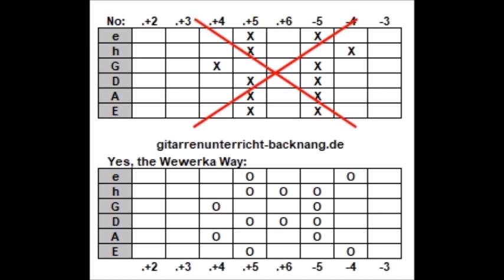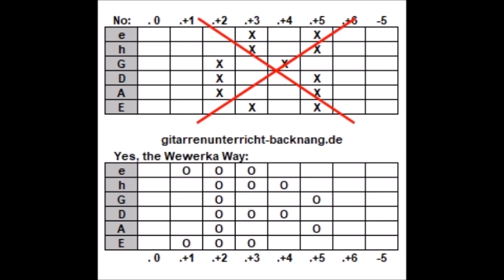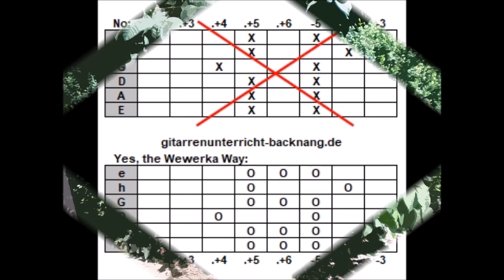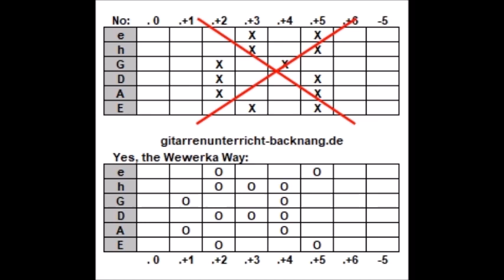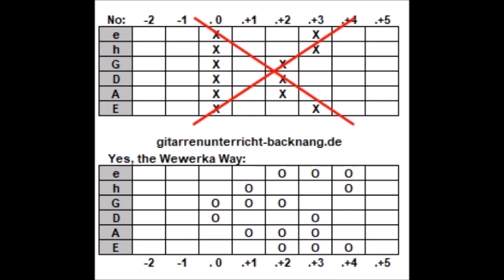Bagana - Kompakt - Gitarrenschule Wewerka Gitarrenunterricht-backnang.de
Bagana Prj 715 - Kompakt - Gitarrenschule Wewerka  Gitarrenunterricht-backnang.de

Gitarrenschule Wewerka Backnang – mobil, auch gerne bei Dir zuhause
Gitarren-, Bass-, Improvisations- und Musikunterricht für alle Instrumente

Mobil heißt: Alle Beratungs- und Unterrichtstermine können bei Dir vor Ort zuhause stattfinden,
oder in den Räumen der Wewerka-Consulting ( Helden-Tonstudios )

Gitarrenschule Wewerka / Backnang
Fabrikstrasse 76 h
D-71522 Backnang

Improvisieren lernen auf jedem Instrument !!!

Bass- und Gitarrenunterricht für Anfänger und Fortgeschrittene, Rock, Blues, Jazz, Improvisationen aller Art, Techniken und Spielarten in vorgegebenen und freien Anwendungen. Lernen auf eine neue Art. Individuell auf die Bedürfnisse angepasster Unterricht. Kein Schulmeistersystem sondern Trainer und musikalischer Begleiter für Kinder, Jugendliche und Erwachsene. Bandcoach.

Guitarschool Wewerka Backnang - mobile, also gladly at your home
Guitar, bass, improvisation and music lessons for all instruments

Mobil means: All consultation and teaching appointments can take place at your home,
or in the rooms of Wewerka-Consulting (Helden-Recording-Studios)

Guitarschool Wewerka / Backnang
Fabrikstrasse 76 h
D-71522 Backnang

Learn to improvise on every instrument !!!

Bass and guitar lessons for beginners and advanced, rock, blues, jazz, improvisations of all kinds, techniques and varieties in given and free applications. Learning in a new way. Individually tailored lessons. No schoolmaster system but coach and musical accompanist for children, adolescents and adults. Bandcoach.